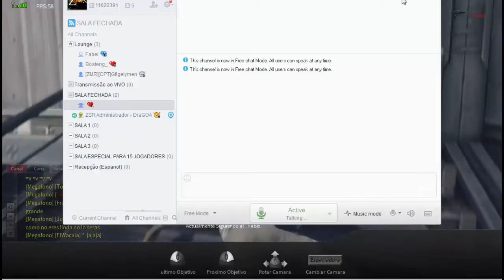ZSR #3 PISTOL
▬▬▬▬▬▬▬▬▬▬▬ஜ۩۞۩ஜ▬▬▬▬▬▬▬▬▬▬▬▬▬
▓▓▓▒▒▒░░░  EAE SEUS PUTOS E LINDONAS  ░░░▒▒▒▓▓▓
▬▬▬▬▬▬▬▬▬▬▬ஜ۩۞۩ஜ▬▬▬▬▬▬▬▬▬▬▬▬▬